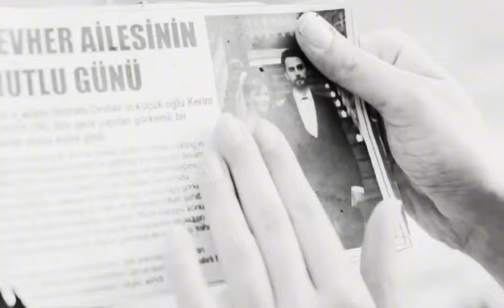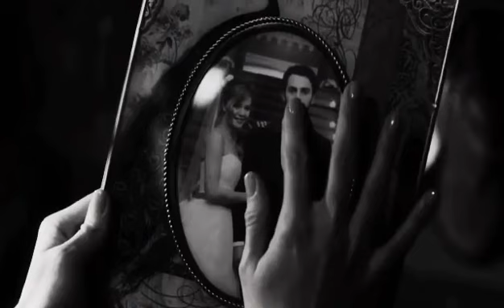Petra Ivanović- Ja te kleti neću (Video 2024)